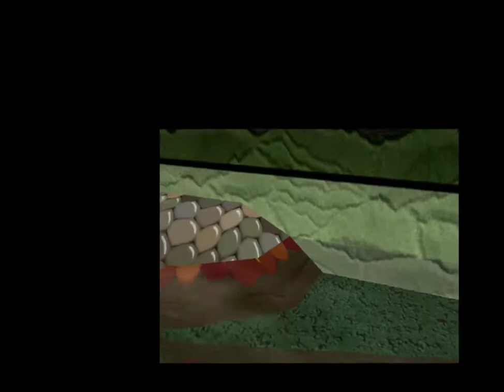Super Mario 64 ending but it's in HD and custom textures